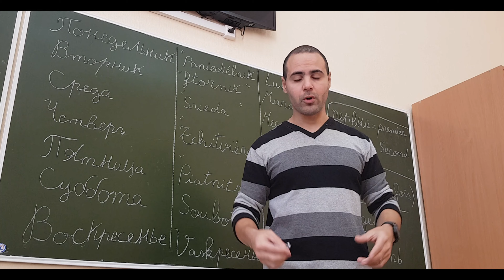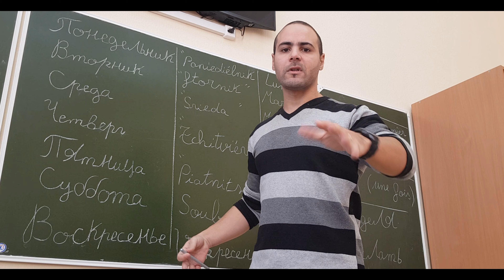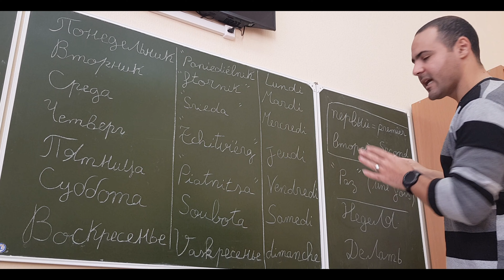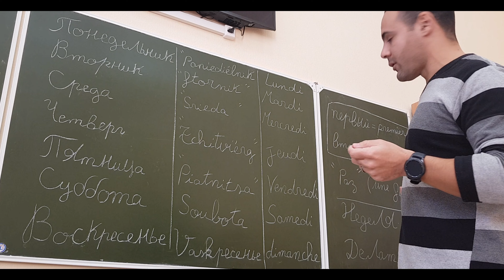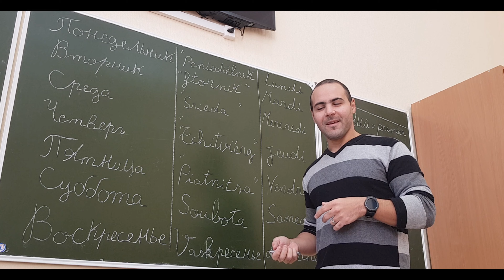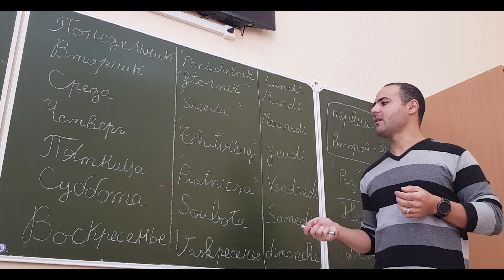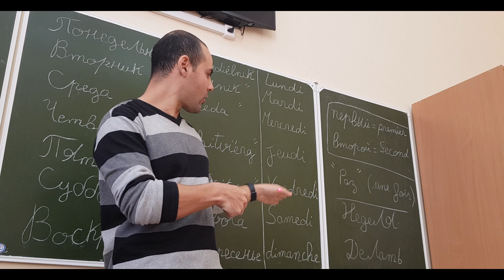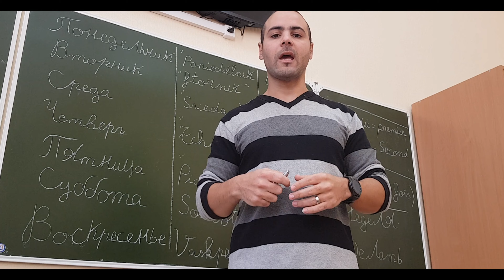Les jours de la semaine en russe(leçon 3)**Par : Dr Lotfi W12**(أيام الأسبوع باللغة الروسية(الدرس 3